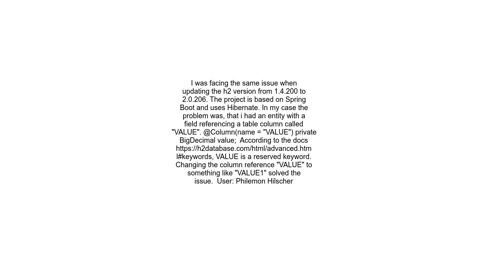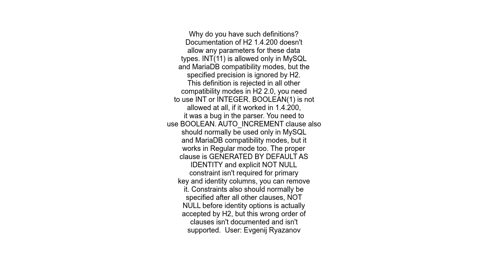org h2 jdbc JdbcSQLSyntaxErrorException after H2 version upgrade